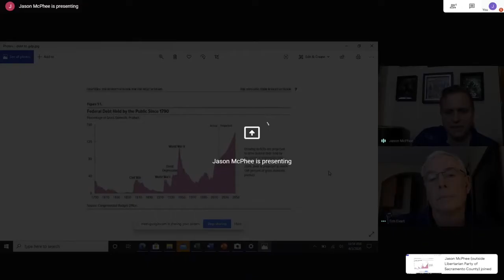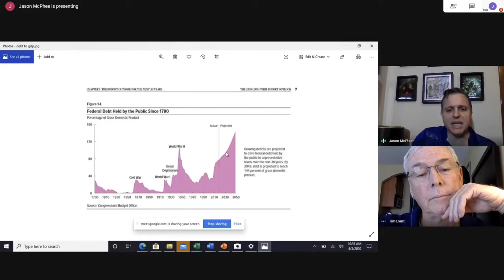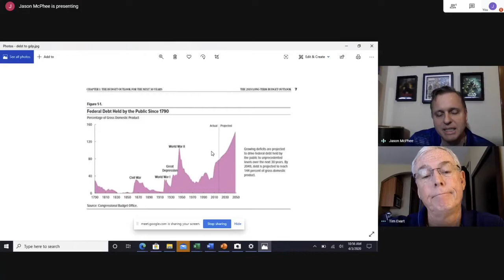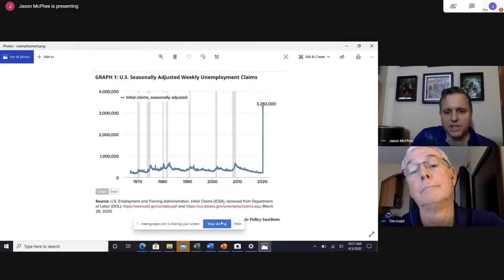Libertarian Counterpoint #1497 4/9/2020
Jason McPhee and Tim Evart discuss COVID-19 and its related assault on liberty.